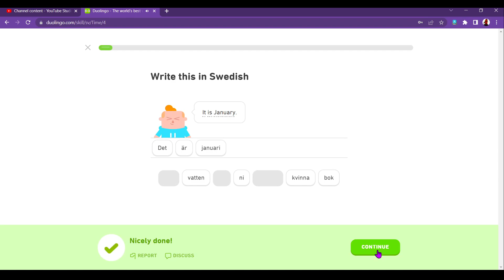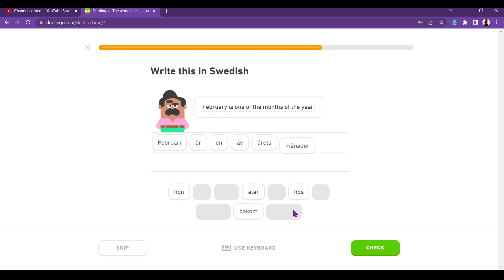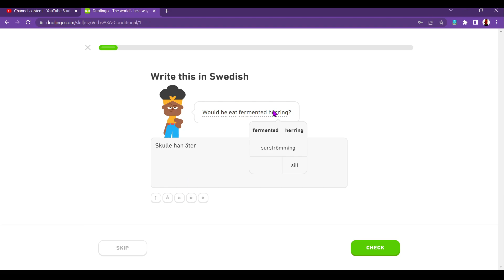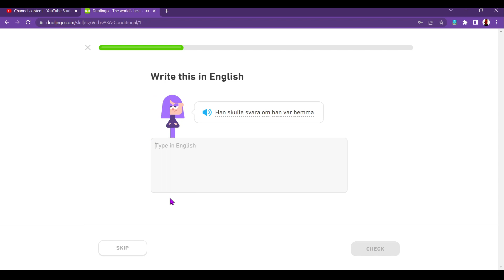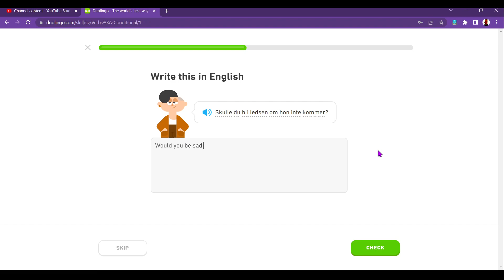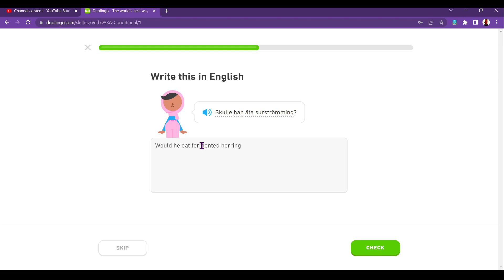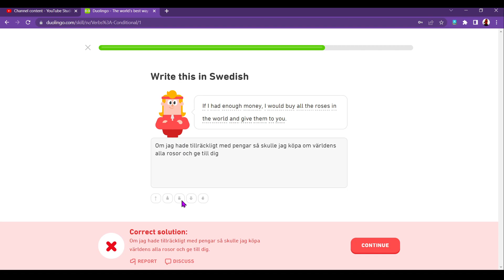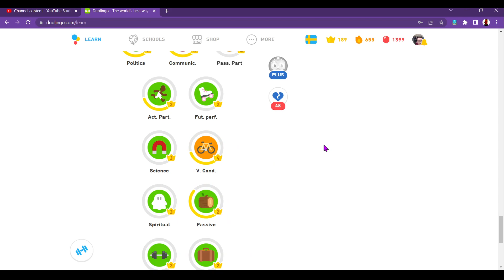Can I learn Swedish without visiting Sweden? [ASMR på svenska]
Pratar du svenska? Vill du lyssna på en utlänning som pratar lite svenska för att hjälpa dig sova? Så, den här videon är perfekt för dig!

DESCRIPTION
In this interesting ASMR video I am learning Swedish to help relax you and fall asleep. I am using a free app called Duolingo, this time I chose to practise my Swedish on it to try and help you relax and sleep. I am not Swedish (obviously!) but a foreigner trying Swedish to help you sleep. I hope you like the video!

FEATURES
This video features whispering and some soft spoken parts to help you relax, chill and sleep. I hope my pronunciation was ok, forgive me if not!

Do you want more Swedish videos in the future? Write me a comment and let me know! Also, click like on the video - thanks!!!